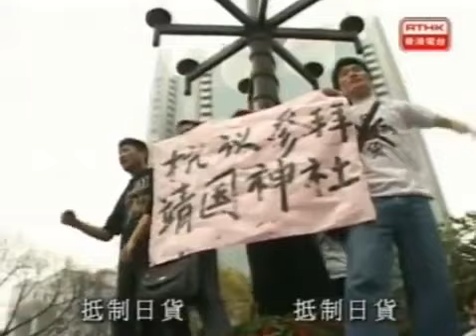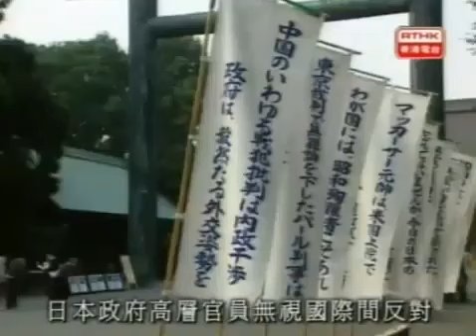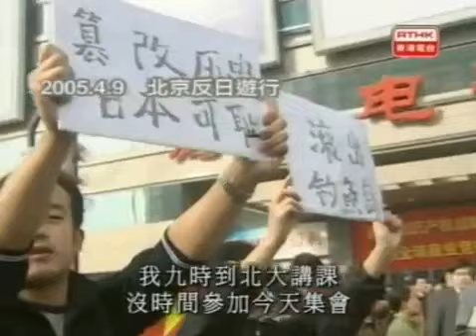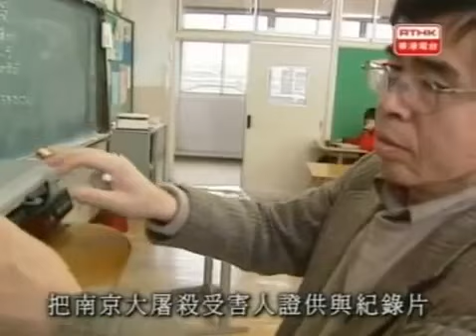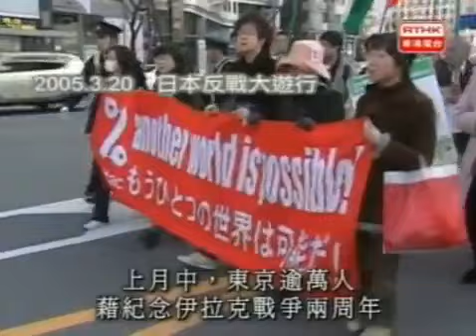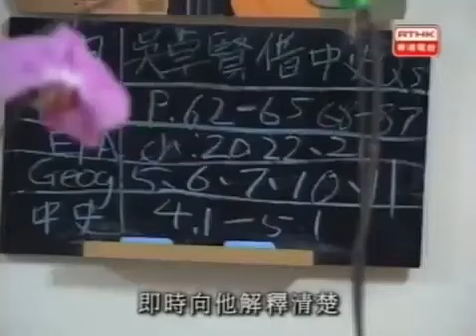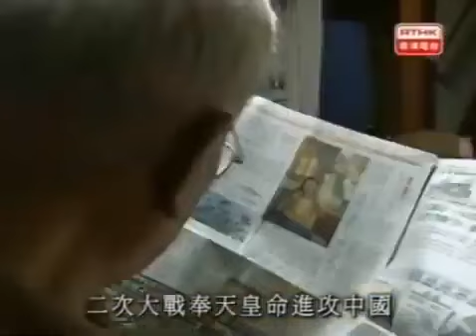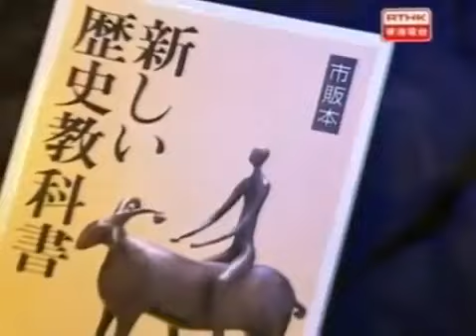鏗鏘集2005：中國人的憤怒